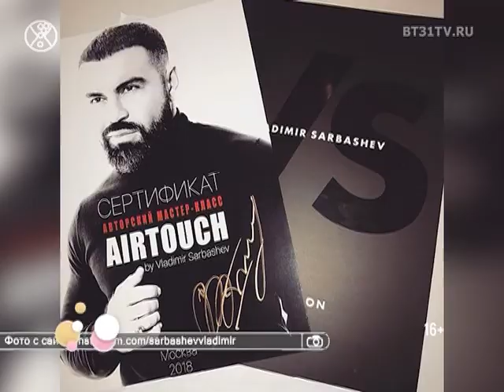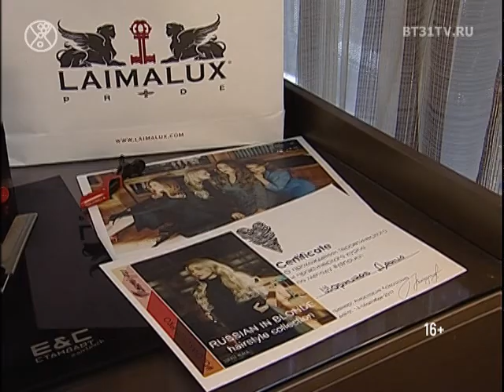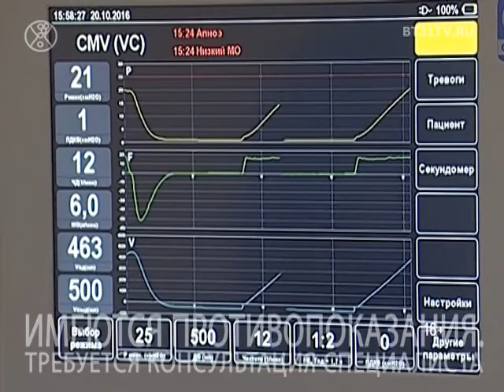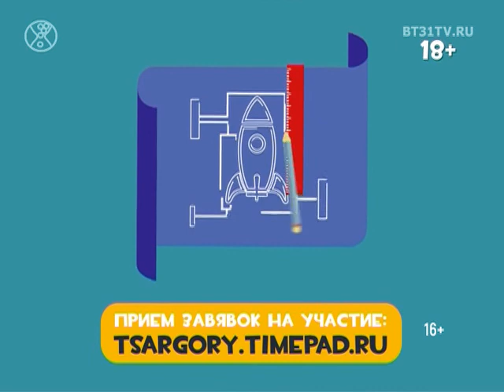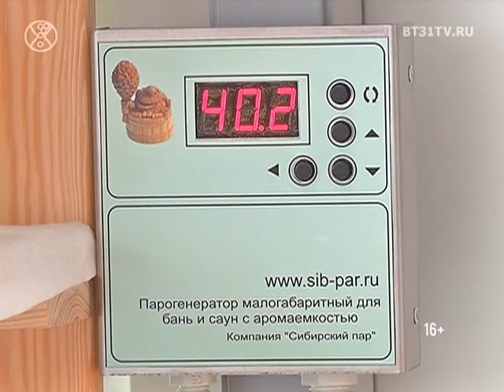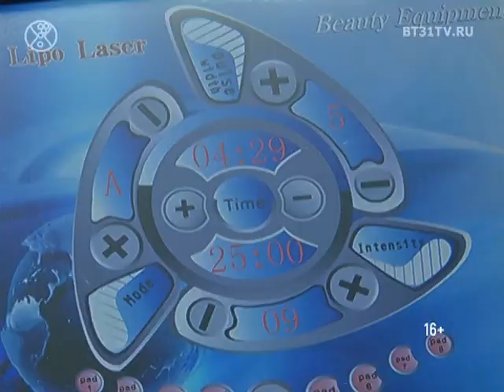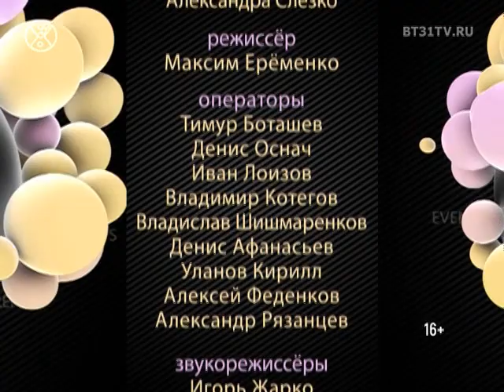Beautytime выпуск 1431 (эфир от 25.01.2018)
Смотрите в программе:
- Прорыв года в колористике — технология окрашивания волос Аир тач
- Подготовка к ЧМ по танцевальному спорту: в студии живописи Градиент
- Тачка за прокачку финал проекта
- Трикотажные идеи от европейских дизайнеров: фактуры и принты зимних коллекций
- Концепция красоты и здоровья профессиональный подход специалистов центра Формула